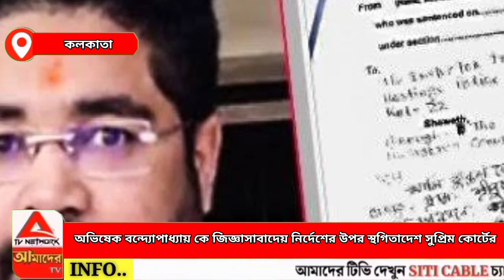অভিষেক বন্দোপাধ্যায়কে জিজ্ঞাসাবাদের নির্দেশে স্থগিতাদেশ দিল সুপ্রিম কোর্ট